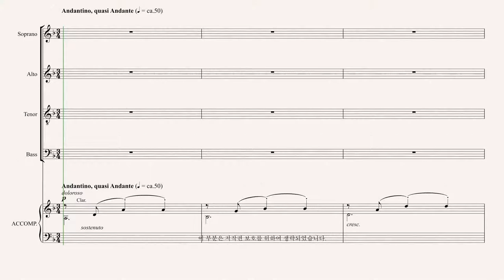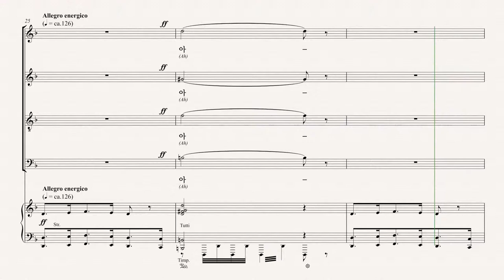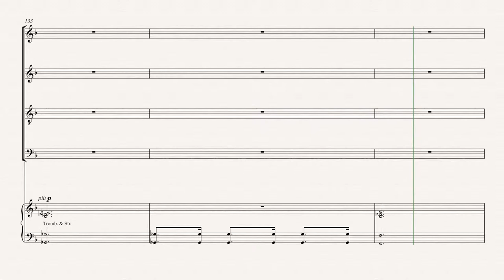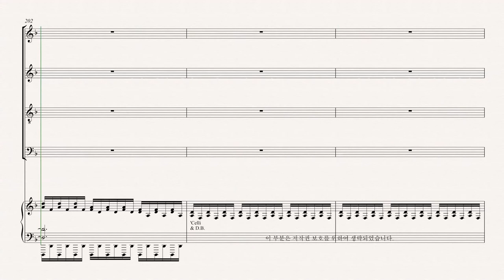[칸투스] 십자가 위의 일곱말씀 06.다섯 번째 말씀 - Alto